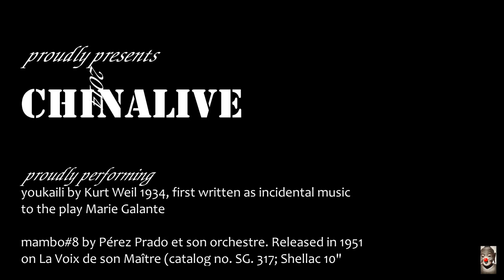chinalive's 2014 Youkali (dub)/K.Weil + Mambo n.8/P.Prado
This classic song describes a sea voyage to a land called Youkali, where all one’s dreams come true. The song is shot through with despair, as the singer realizes that Youkali is only a beautiful dream that does not exist.
(Text: Roger Fernay)
C'est presque au bout du monde
Ma barque vagabonde
Errante au gré de l'onde
M'y conduisit un jour
L'île est toute petite
Mais la fée qui l'habite
Gentiment nous invite
A en faire le tour

Youkali
C'est le pays de nos désirs
Youkali
C'est le bonheur, c'est le plaisir
Youkali
C'est la terre où l'on quitte tous les soucis
C'est, dans notre nuit, comme une éclaircie
L'étoile qu'on suit
C'est Youkali

Youkali, c’est le respect de tous les voeux échangés
Youkali, c’est le pays des beaux amours partagés
C’est l’espérance
Qui est au coeur de tous les humains
La délivrance
Que nous attendons tous pour demain

Youkali, c’est le pays de nos désirs
Youkali, c’est le bonheur, c’est le plaisir
Mais c’est un rêve, une folie
Il n’y a pas de Youkali

Et la vie nous entraîne
Lassante, quotidienne
Mais la pauvre âme humaine
Cherchant partout l'oubli
A pour quitter la terre
Su trouver le mystère
Où nos rêves se terrent
En quelques Youkali...

Youkali
Youkali
Youkali
L'étoile qu'on suit
C'est Youkali